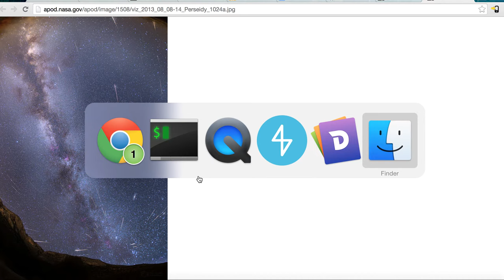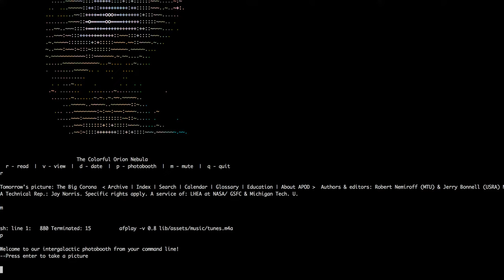Demo Cosmos Ascii Ruby at Flatiron School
A command line program that gets the nasa picture of the day and transforms it into ascii art. It also reads you the description of the picture and allows you to take pictures of yourself from the terminal and created a gif animation in the terminal. You can also search for specific images from special dates